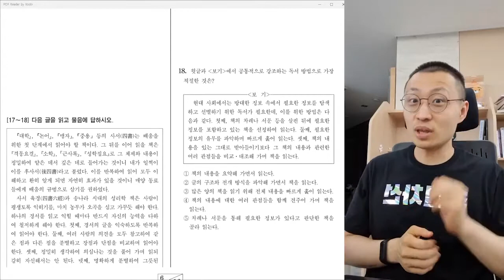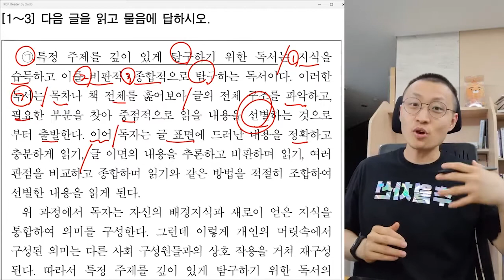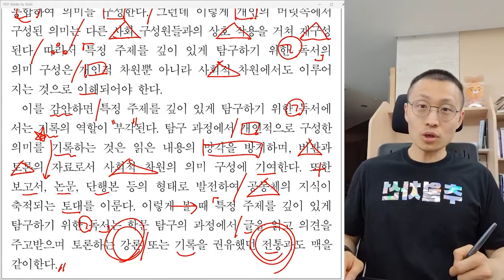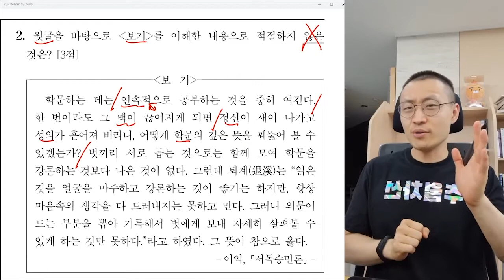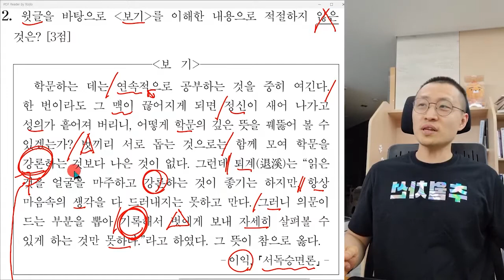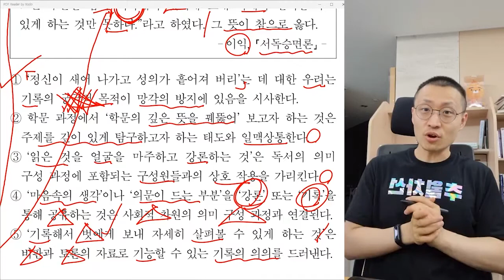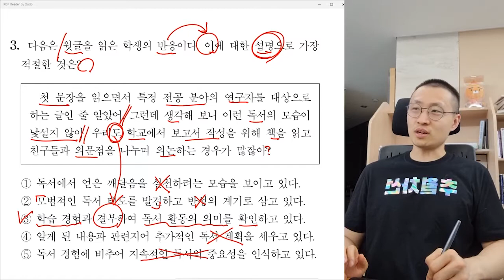[오르비 클래스] 1-1강. 2022학년도 6월 모의평가 [1~3]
2022학년도 수능과 가장 가까운, 2021년 시행 평가원 기출문제(독서) 분석
수능 시험장에서 익숙한 느낌으로 풀어가고 싶다면?